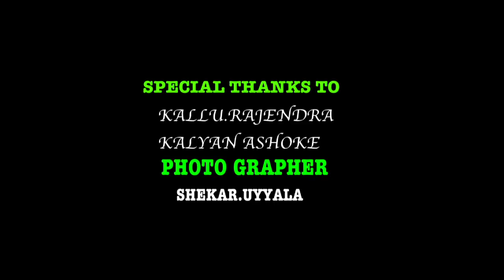Beerpur Lakshmi Narasimha Swamy Jatara Song (బీరుపుర్ లక్ష్మి నరసింహ స్వామి జాతర స్పెషల్ సాంగ్)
beerpur gutta meeda jatara adaram meraku e song cheyadam jarigindi
PHOTOGRAPHER:UYYALA.RAJASHEKAR

బీరుపుర్ లక్ష్మి నరసింహ స్వామి 2019 స్పెషల్ సాంగ్...
మంచి చెడులు చూసే మా దైవం అన్ని జిల్లాల వారికి అండగ ఉండాలని
           మా "ఇ" చిన్ని ప్రయత్నం.

రచన,గానం: శంకర్ ఉయ్యాల.

స్పెషల్ థాంక్స్ టు :
1. ఒద్ధిపర్తి మధు అయ్యగారు
2. సంతోష్ అయ్యగారు
3. మాజీ సర్పంచ్ గంగు రాజం గారికి
4. S.I. ఆరోగ్యం Police Team

నా TEAM అందరికి:
1) K.రాజేందర్
2) P.గంగాధర్
3) K.అశోక్ ఫోటో
4) D.లక్ష్మణ్
5) D.నరేందర్
6) P. శేఖర్

అందరికి ధన్యవాదములు..